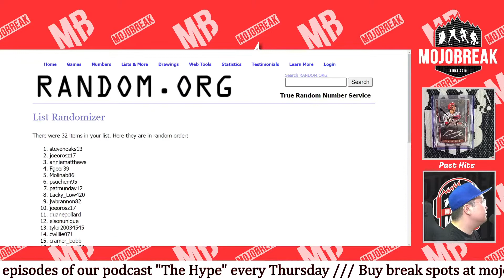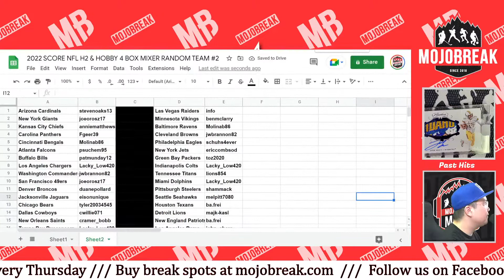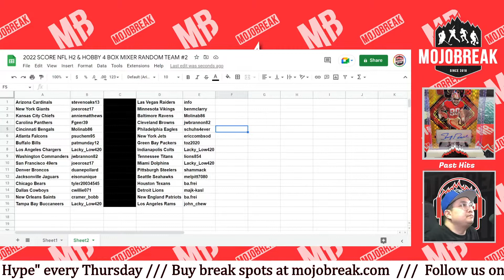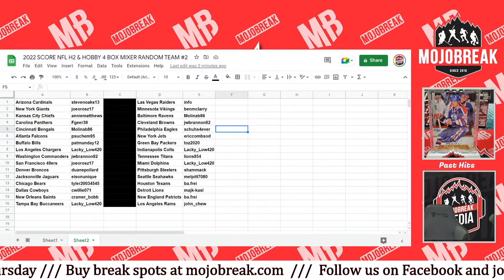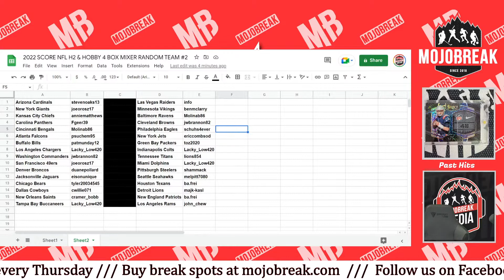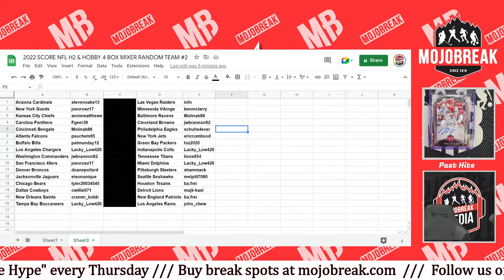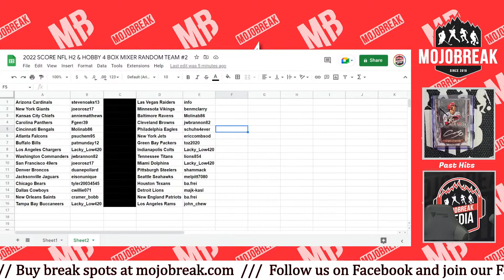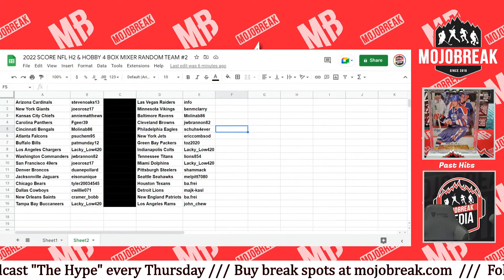Draw Results - 2022 Score Football H2 & Hobby 4 Box Mixer RT #2 - 10.16.22